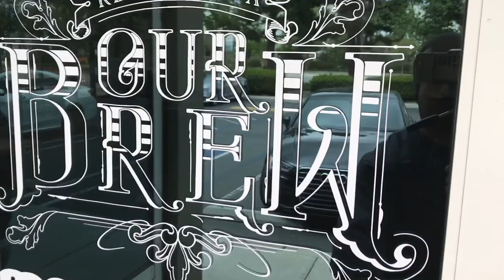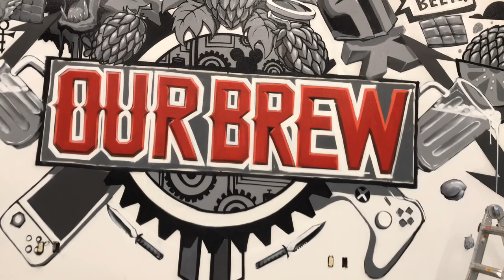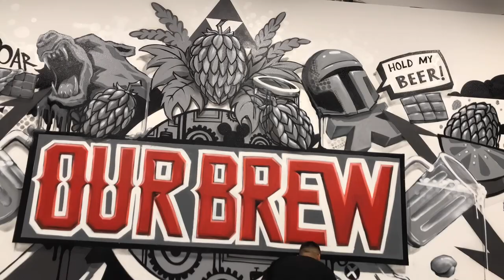Graffiti Art Time Lapse - OUR BREW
Our Brew
Redlands, Ca